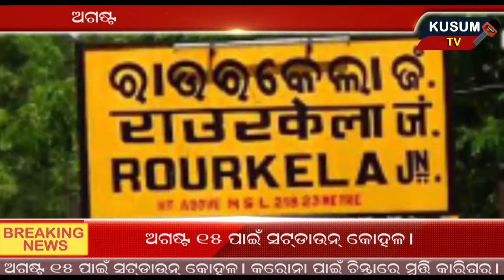Khabar Aajira-14 08 2020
kusumtv news#kusumtv#flag hosting in odisha#